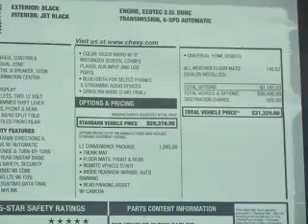2015 Chevrolet Impala - Fox Lake IL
Ray Chevrolet

Year: 2015
Make: Chevrolet
Model: Impala
Trim: 1LT
Engine: 2.5 liter inline 4 cylinder 16 valve
Transmission: 6-Speed Automatic
Color: Black
Mileage: 0

Address:
39 N Route 12
Fox Lake, IL 60020